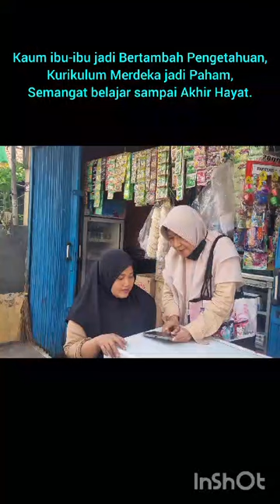P2M 2024, Vina Serevina: Penyuluhan Sosialisasi KurMer & Manfaat Belajar dlm Kehidupan Sehari-hari.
Copyright: lagu Ketika Cinta Bertasbih, Pencipta/Penyanyi: Melly Goeslaw.